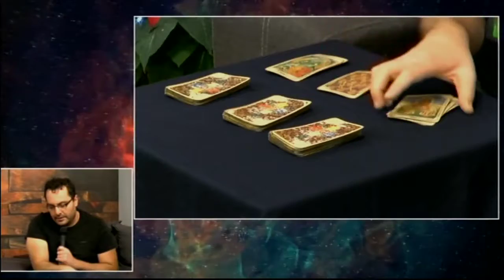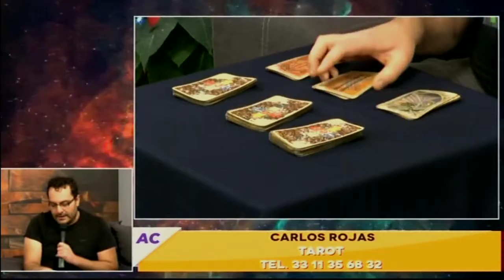Tarot, Carlos Rojas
Carlos Rojas listo para leer sus preguntas en la sección de Tarot.

¿Quieres que te conteste este jueves?
Déjanos tu nombre, fecha de nacimiento y pregunta.